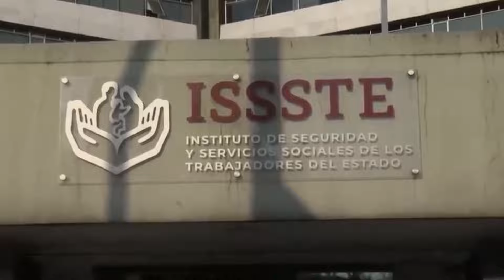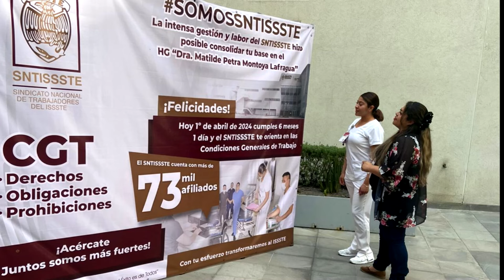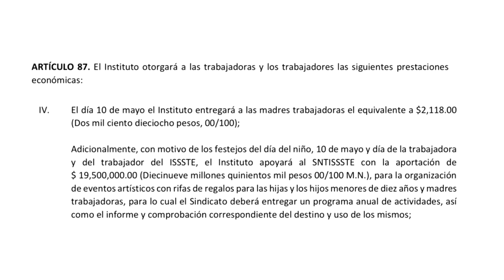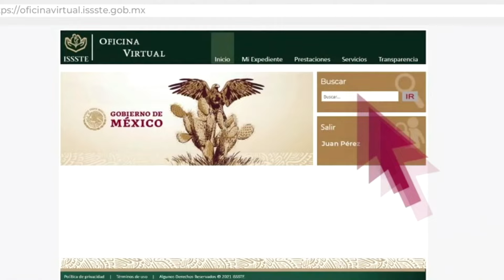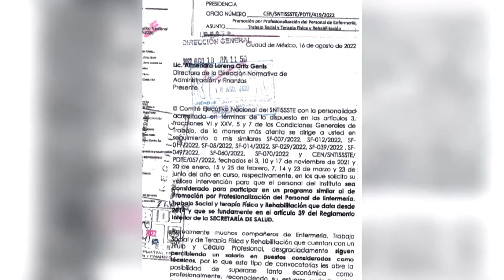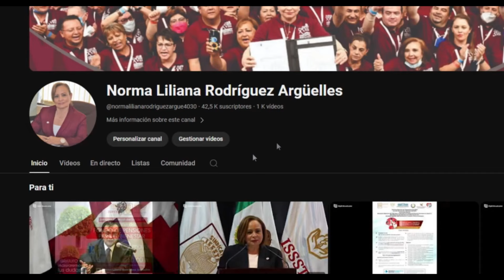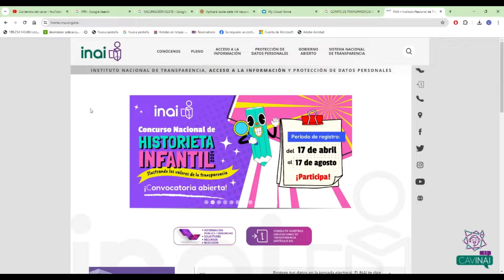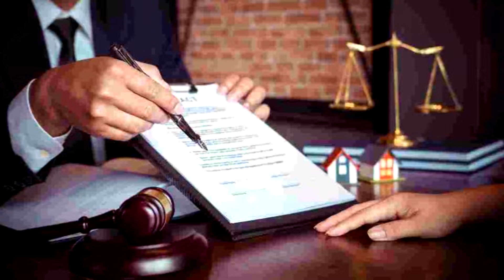2° Informe de actividades del Comité Ejecutivo Nacional 2022-2026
Aprobado en  el 15° Consejo Nacional Ordinario